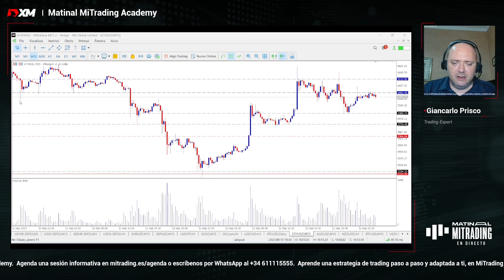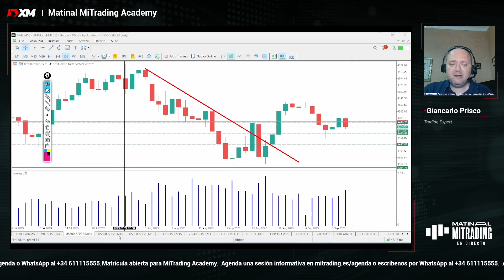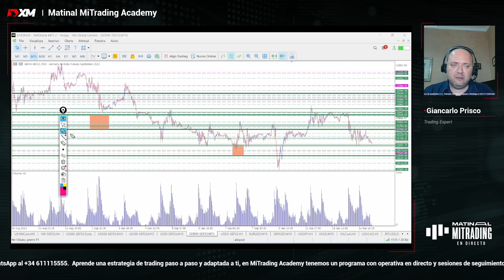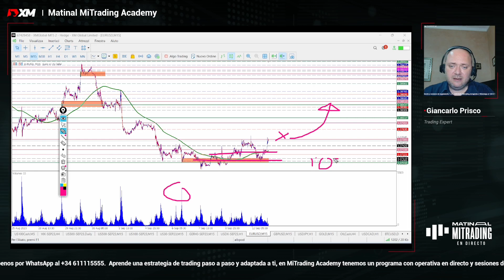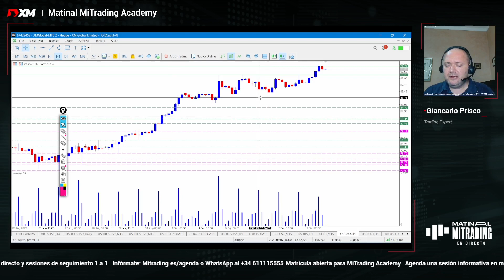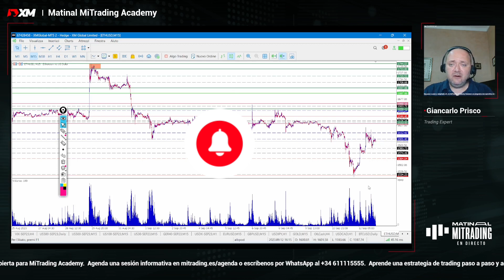Esperamos un MOVIMIENTO MUY VIOLENTO en el mercado en los próximos días